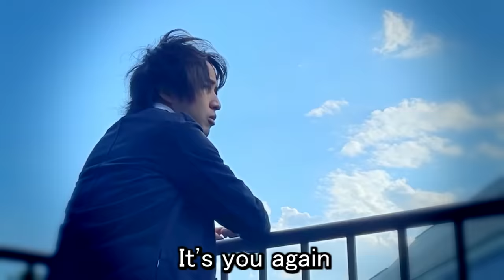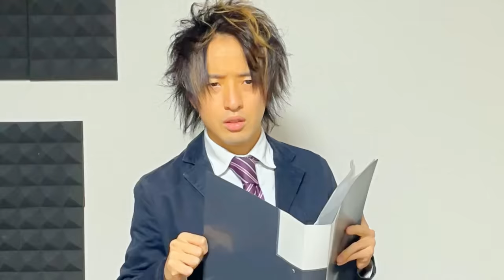Anime High Schoolers VS Real Japanese High Schoolers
This is what real school life in japan is like from my experience everyone